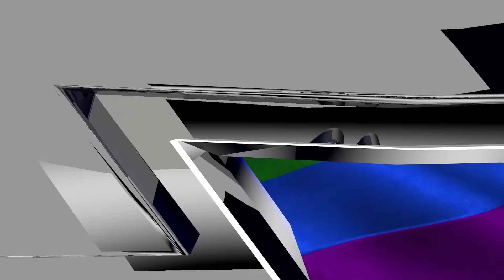St. Louis Blue Pride Pregame Ceremony - You Can Play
Missed the St. Louis pride game on Jan. 19, 2017? Here's the video from the opening ceremony highlighting LGBTQ athletes and fans.